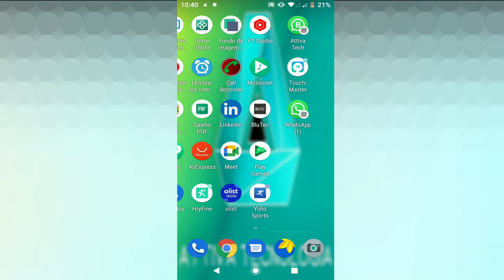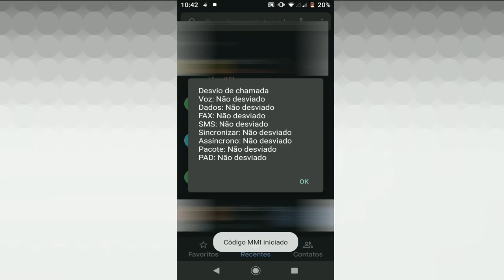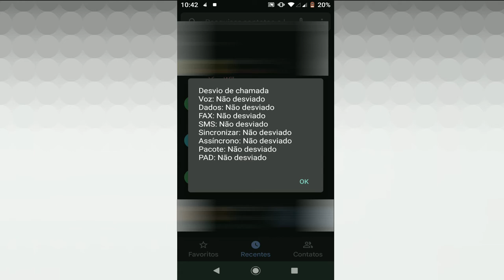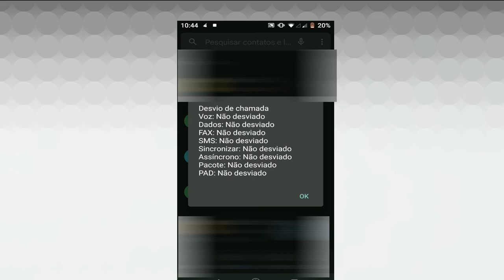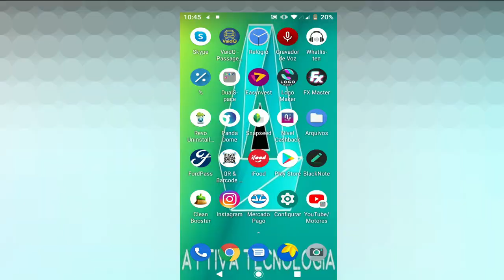✓ Atualizado ✓ Veja Como Descobrir se Alguém Está Espionando seu Whatsapp.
Neste vídeo, mostro como descobrir se alguém espiona não só seu Whatsapp, mas seu telefone em geral.